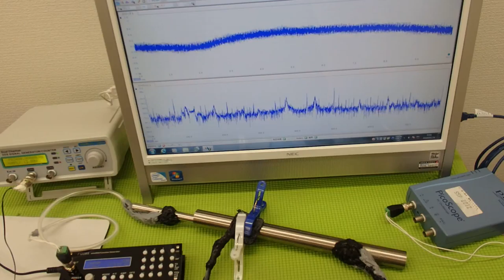音圧測定装置：超音波テスターを利用した実験動画 ultrasonic-labo